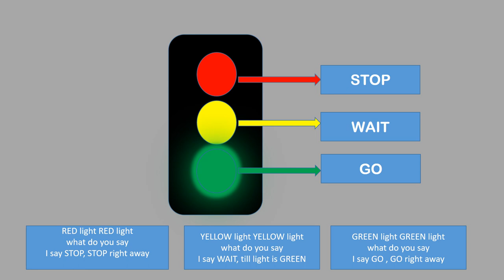Traffic light videos for kids/preschoolers, rhyme recitation